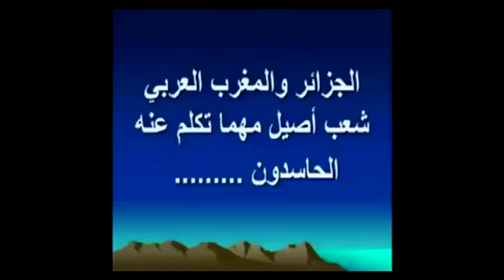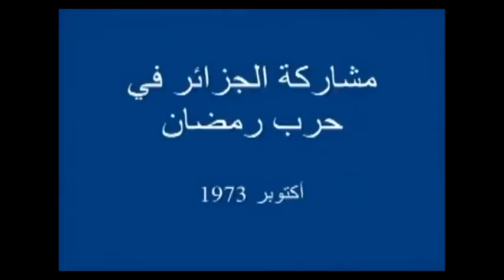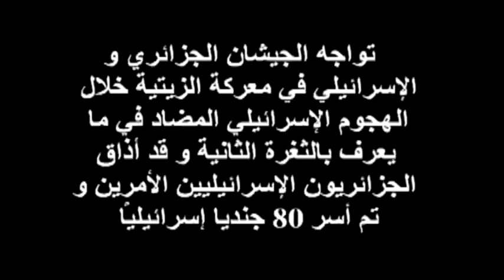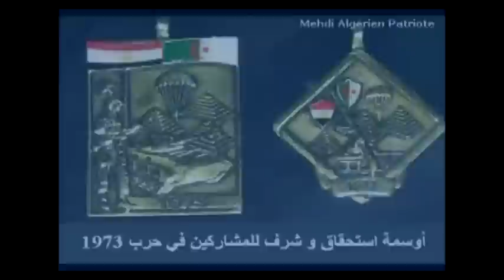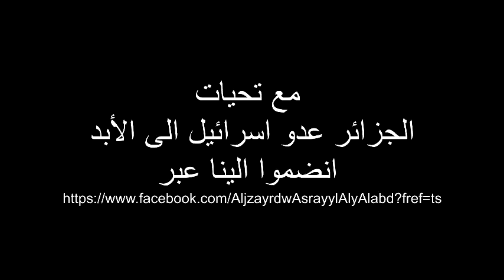لمن لا يعرف للجزائر قدرها